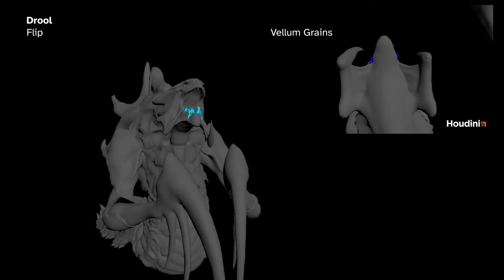Rebelway FX Challenge - Drool Simulation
Liquid saliva is handled by FLIP solver while Vellum Grains is used for the doughy saliva.